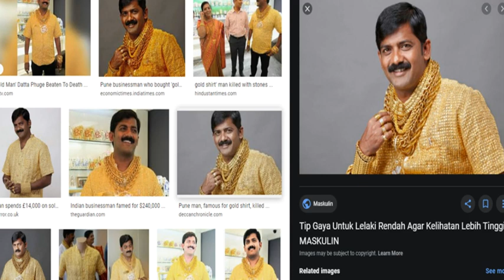ഇന്ത്യൻ ധനികർ വാങ്ങുന്ന സാധനങ്ങൾ | Things Billionaires Bought